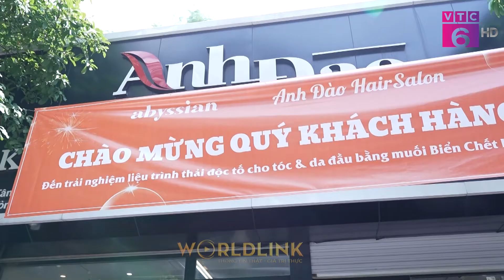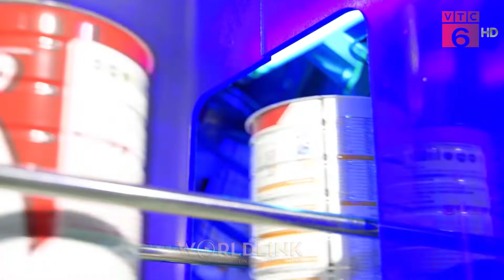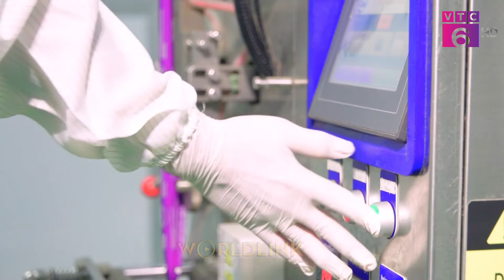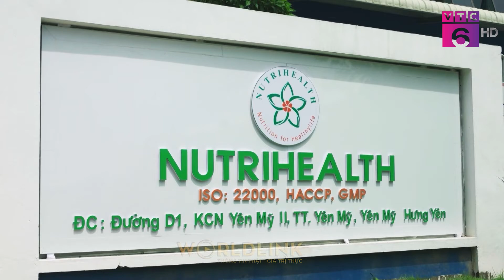CẨM NANG SỨC KHỎE VTC6 | PHÁT SÓNG 25/9/2022